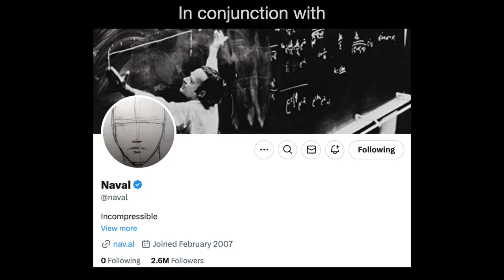The Simulation Argument - Refuted!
Nick Bostrom, among others, have argued that we exist inside a simulation. How plausible is this? I give an explanation of the argument itself and then refute it, all in 5 minutes.